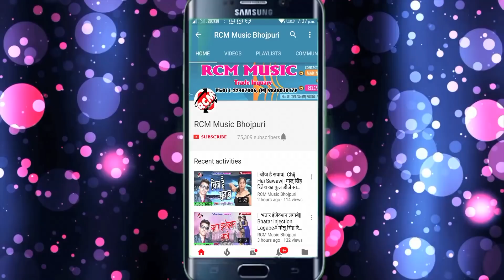|| सेज पर लजाई गईनी || नागेंद्र लाल यादव का इस साल का सबसे बड़ा रोमांटिक सांग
Title:  Sej Par Lajai Gaini
Singer: Nagendra Lal Yadav
Lable: RCM Music
Lyrics:  Dhananjay Dehati
Video Director:
DOP: